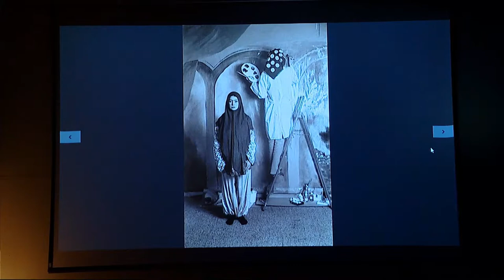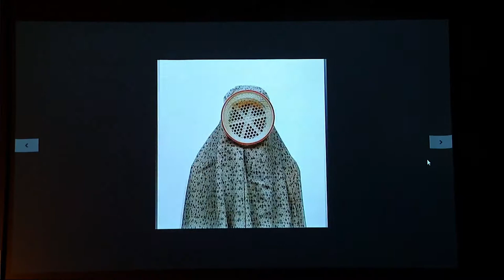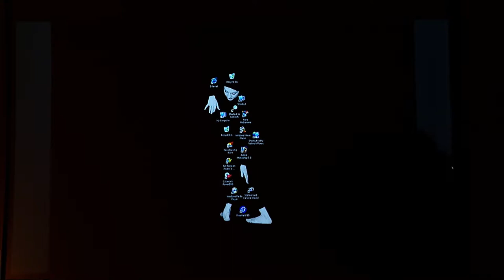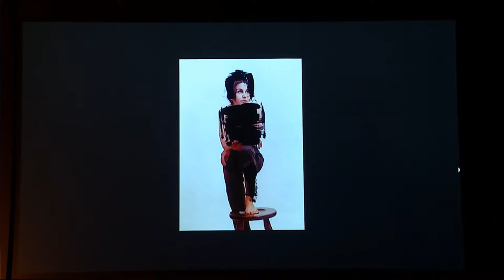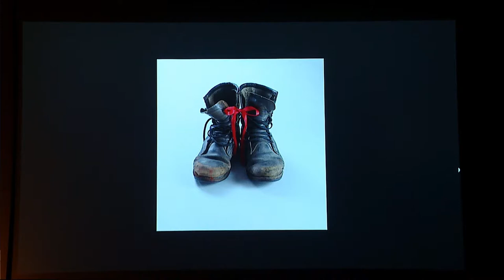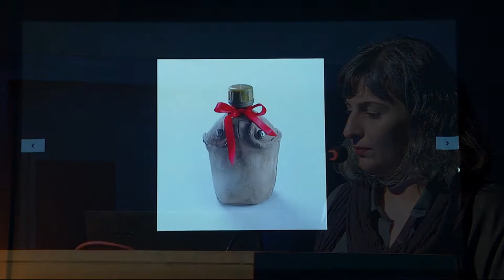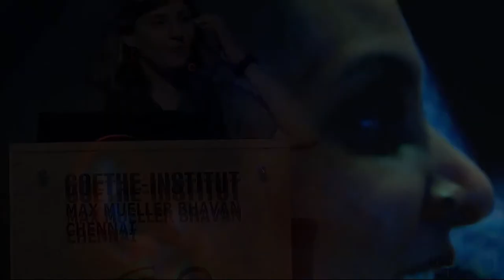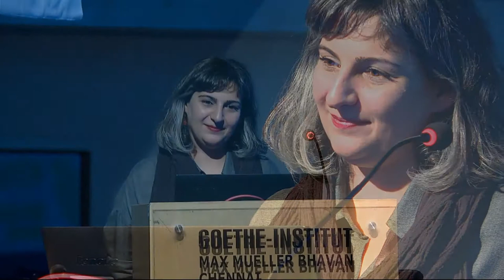CPB 2019 | Artist Talk - Shadi Ghadirian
Born in Tehran in 1974, Ghadirian studied photography in Azad University, Tehran, and has since exhibited extensively worldwide since 1999, in Europe: at The Nikolaj Contemporary Art center (Copenhagen, 2000), House of World Cultures, Berlin, 2004; Espace Electra, Paris, 2001 and gained international reputation with her Qajar Series (1998), which were reproduced in numerous magazines in Europe. Her work is mainly concerned with the issue of contemporary Iranian female identity within the settings of tradition; the contrast between conservative roles attributed to women in society and the impact of modernity, as shown in both the Qajar series and Domestic Life (2002). Her photographs are to be found in several public collections such as the British Museum, London; The Smithsonian Institution, Washington DC. She lives and works in Tehran.